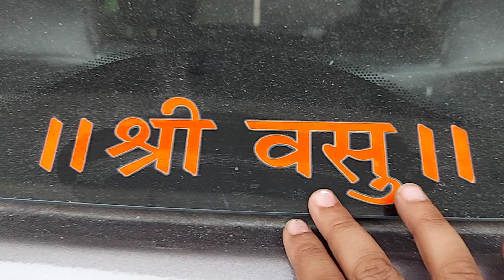अंश की टाटा टियागो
आजकल बेचारा अंश घर पर ही रहकर वीडियो बना रहा है क्योंकि लोग डाउन लगा हुआ है